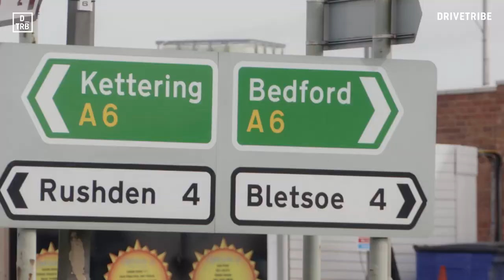DRIVETRIBE GARAGE: Jethro's Porsche 911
DRIVETRIBE's Editor-at-Large introduces his 150,000-mile, 996-generation Porsche 911…